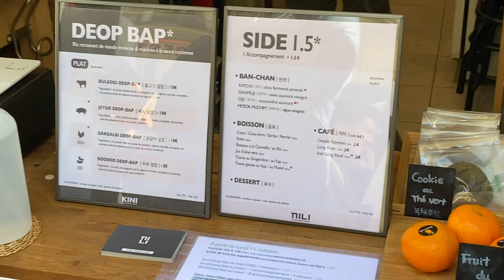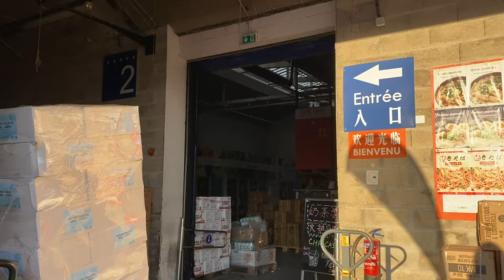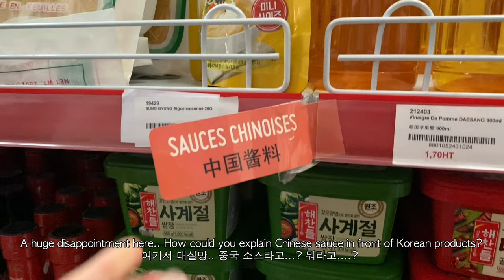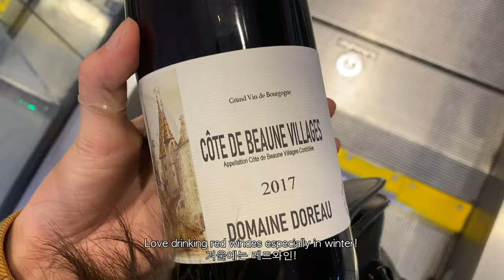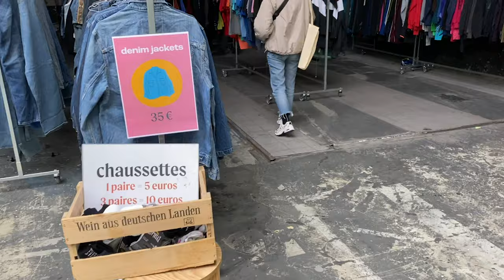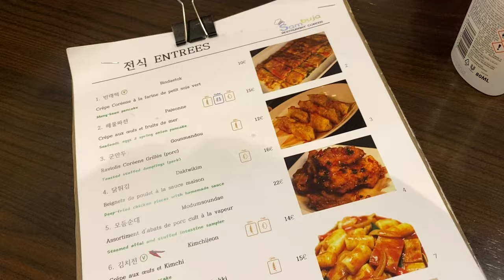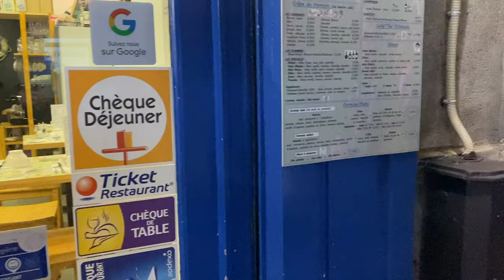Paris Diaries l Some of my fav Korean restaurants in Paris and Vintage/Plants market - Vinokilo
🥐 안녕 여러분, Annyeong Everyone !

🥐 P L A C E
끼니 KINI: 22 Rue Cambacérès, 75008 Paris
이랑 Ilang: 2 bis Rue Daunou, 75002 Paris
삼부자 Sambuja(Gamjatang): 65 Rue du Faubourg Montmartre, 75009 Paris
CHR Cash(Asian Food Wholesale): 87 Rue du Charolais, 75012 Paris